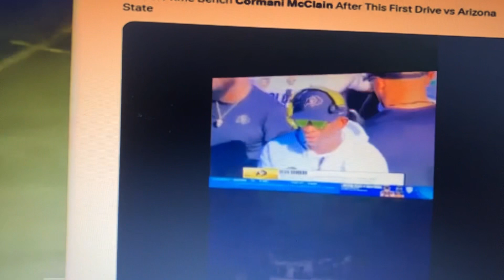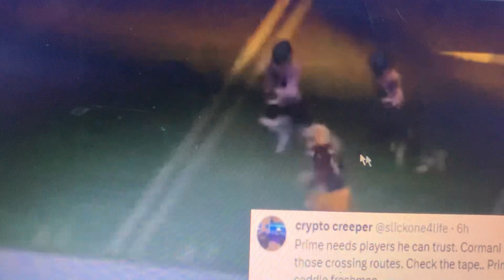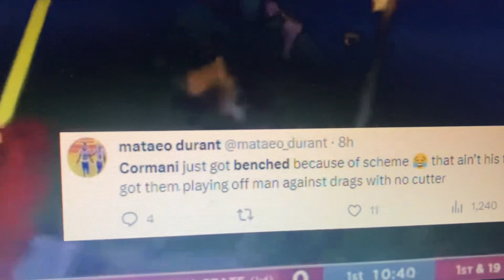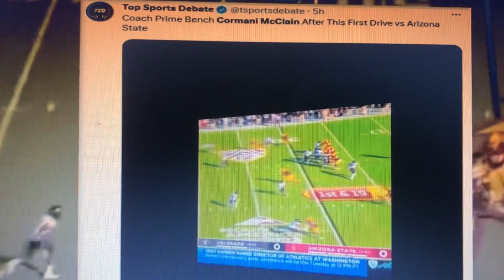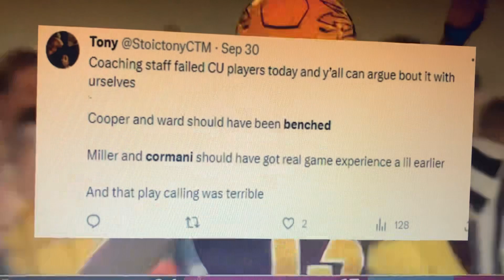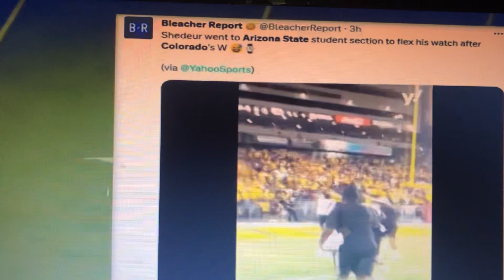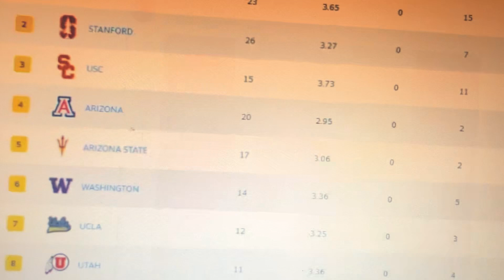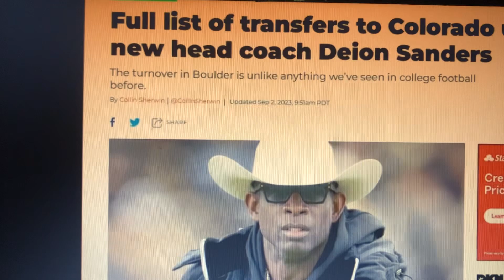CB Cormani McClain 🦬 BENCHED AFTER FIRST DRIVE Maybe His Last Game With Colorado?